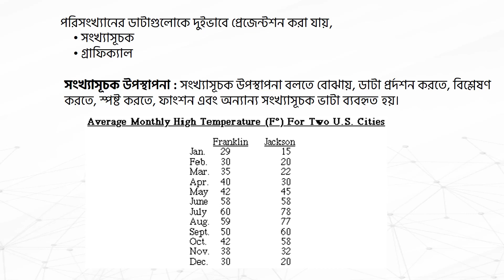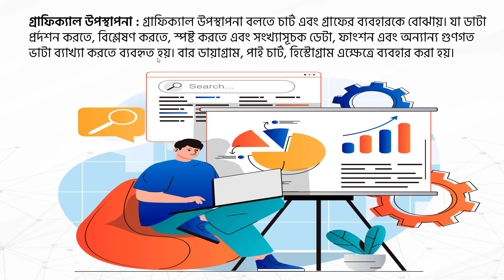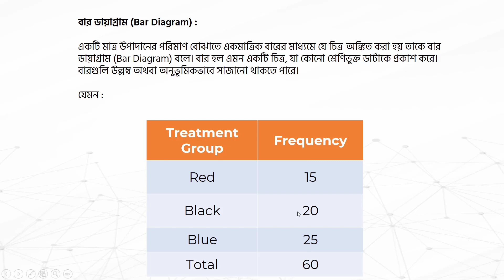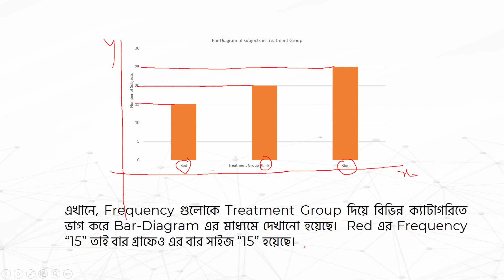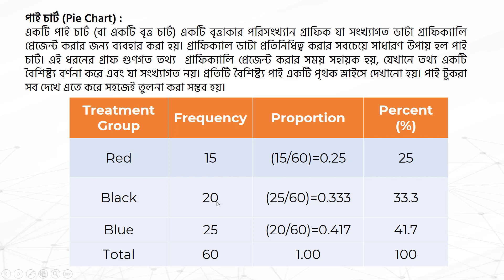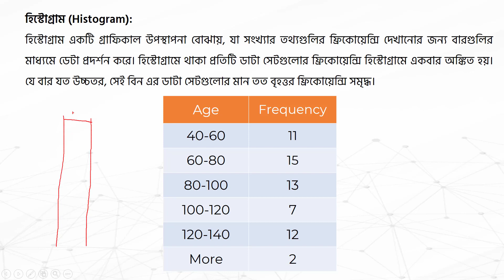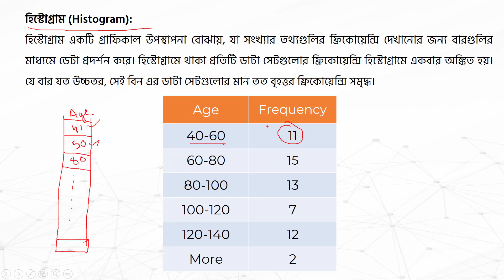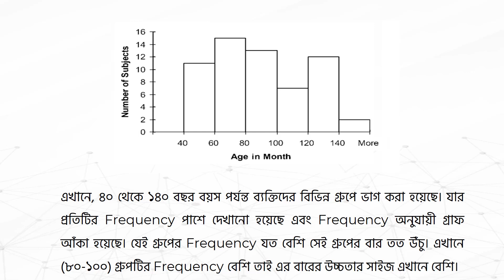Data Presentation | Data Visualization | Bar Chart | Pie Chart | Histogram | Aksadur | Bangla